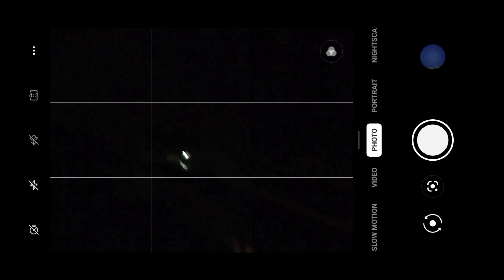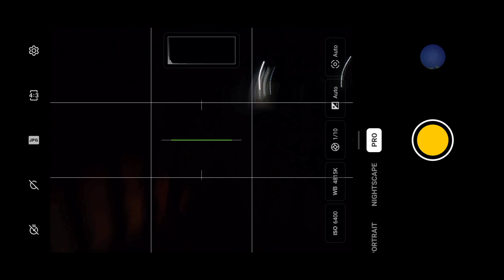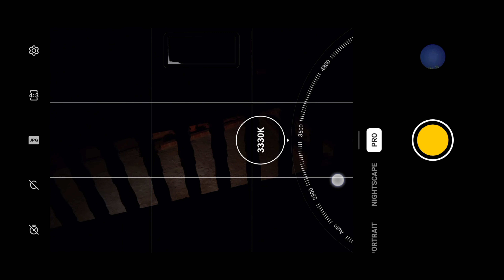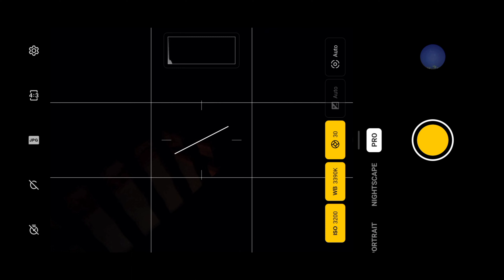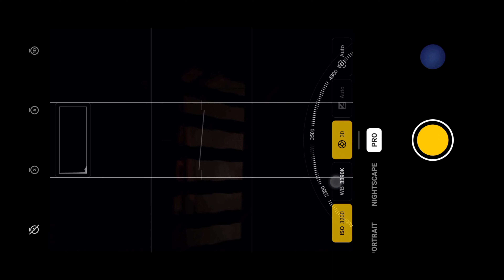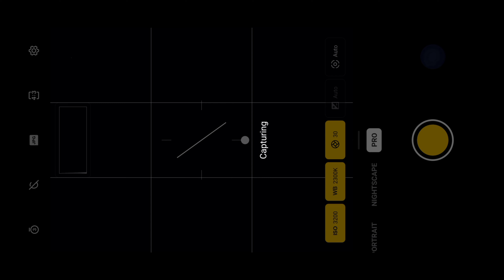What settings do you use to shoot the Milky Way?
How do I use astrophotography on my smartphone?

this question will be solved today

settings for taking pictures of ⭐

iso-3200
WB -3390K

shot on oneplus9r
editing by Amey Narvekar
editing in power Director